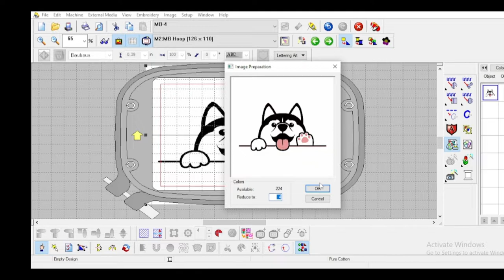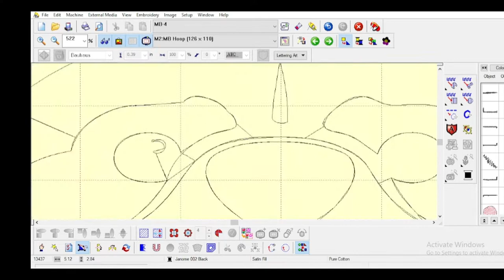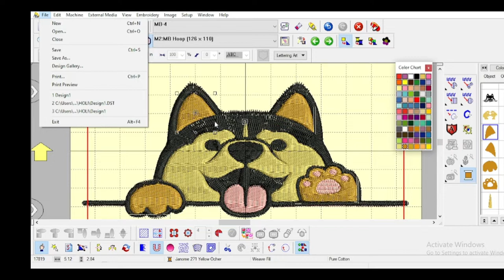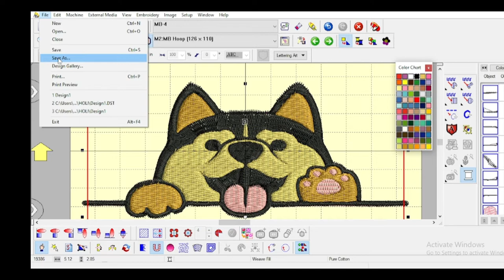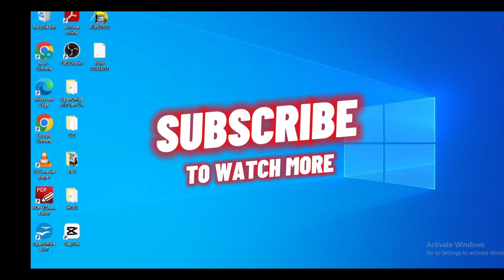Makig Funy dog image # making design for embroidery # how to digitize image for DST file #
Makig Funy dog image # making design for embroidery